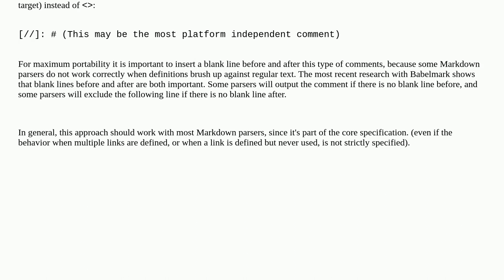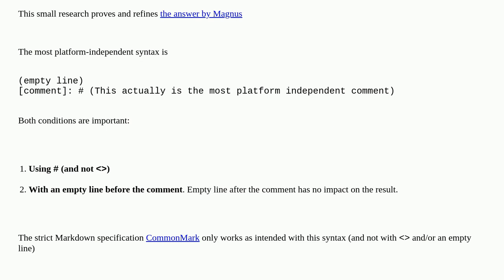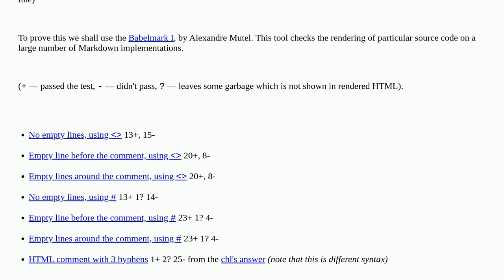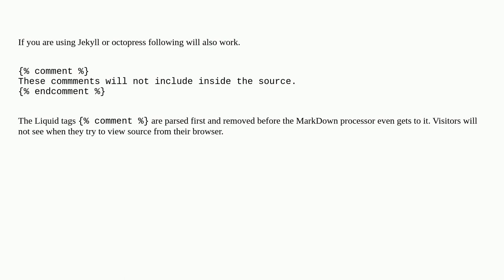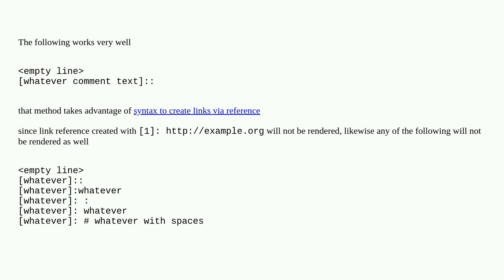Comments in Markdown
A special thanks goes out to the awesome community

  comments syntax markdown